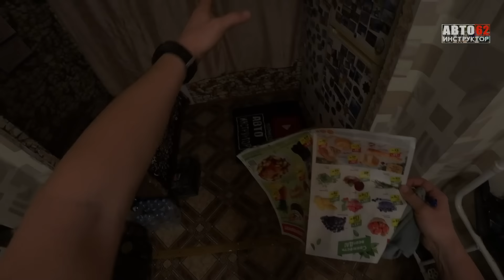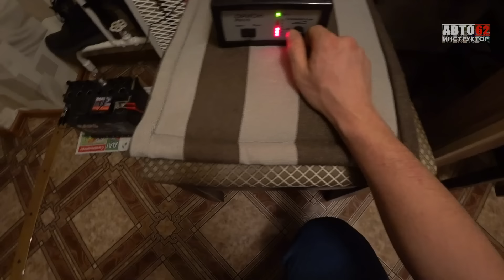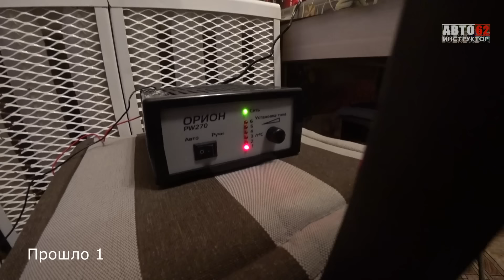Как зарядить аккумулятор самостоятельно?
Как зарядить автомобильный  аккумулятор самостоятельно? Таким вопросом задается любой автомобилист, особенно начинающий, а наиболее часто это происходит в зимний период с приходом морозов и возросшей нагрузкой на аккумулятор. Чтобы зарядить аккумулятор правильно, делать это нужно в теплом помещении с вытяжкой (в холодном помещении процесс зарядки идет хуже). Заряжать аккумулятор лучше зарядным устройством, где можно регулировать напряжение и ток зарядки. Подробнее в видео. Поехали.
Заказать и приобрести мою книгу можно здесь :
Электронная и бумажная версии в магазине издательства "Питер"